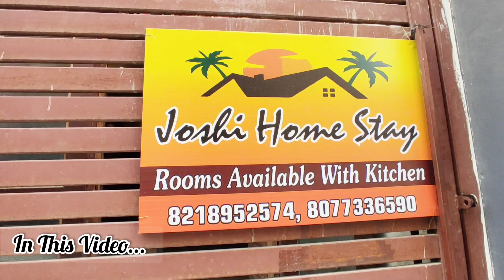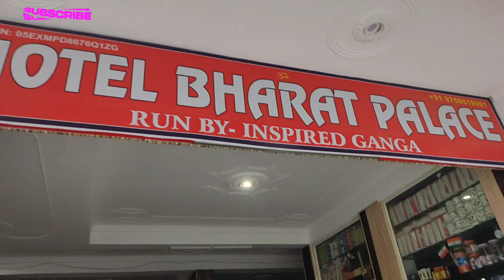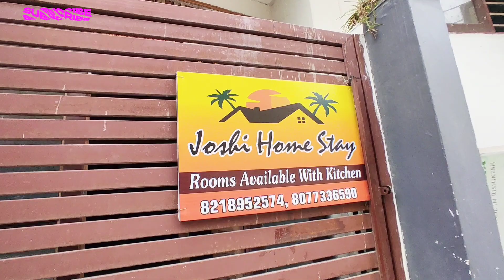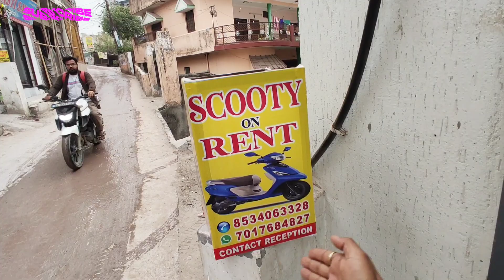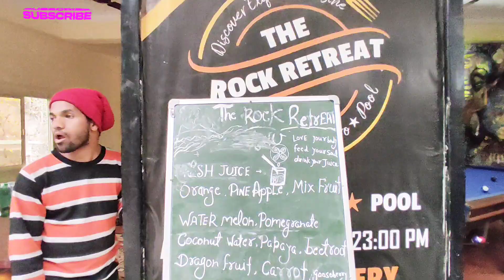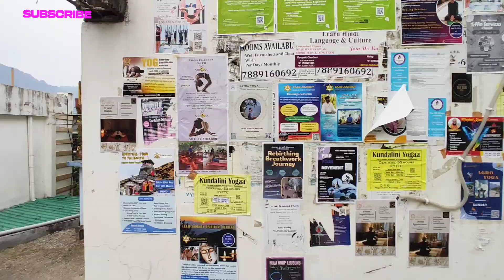Upper Tapovan Rishikesh | Rishikesh Tapovan Hotel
Upre Tapovan Rishikesh |Hotels In Rishikesh |

uper Tapovan Rishikesh
Tapovan Rishikesh
Rishikesh tapovan Hotel
Hotel In Tapovan
Best hotel in rishikesh
Foriener in Rishikesh
Low budget Hotel
Rishikesh Tapovan Hotel
Tapovan rishikesh
Uper Tapovan
cheap Hotels
luxury hotel in rishikesh
rishikesh tour
rishikesh vlog

rishikesh trip
rishikesh uttarakhand
how to travel rishikesh